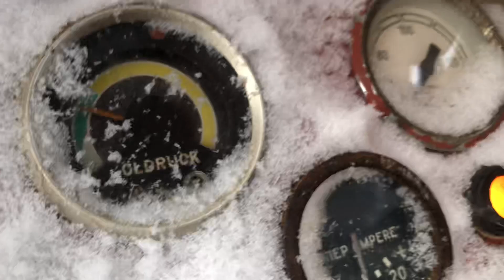Mts 52 Kaltstart/coldstart bei minus graden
in diesem Video starte ich meinen mts 52 bei minus graden